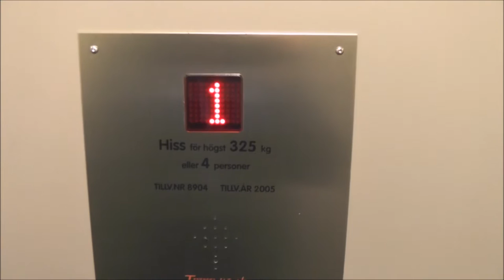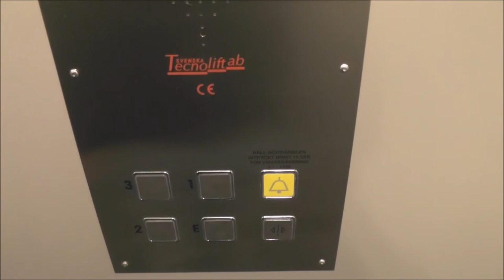Svenska Tecnolift Hydraulic elevator @ Köpmangatan 19B, Söderhamn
Manufacturer - Tillverkare:
Installation year - Installationsår:
Moderniser - Moderniserat av:
Rebuilt year - Ombyggt år:
Serial Number - Tillverkningsnummer:
Floors - Våningar: _ =